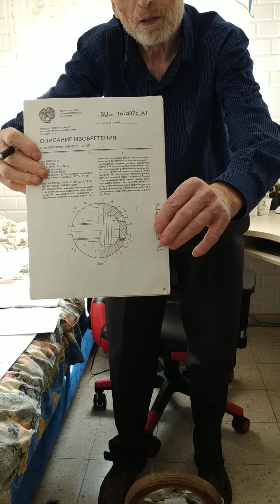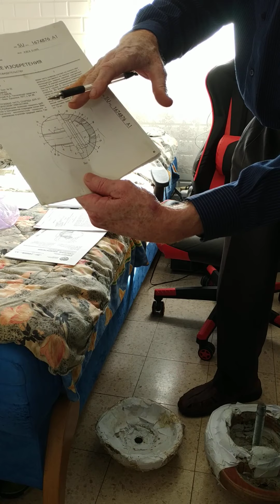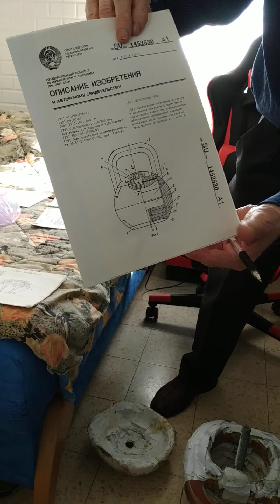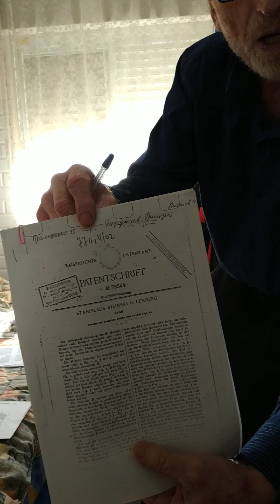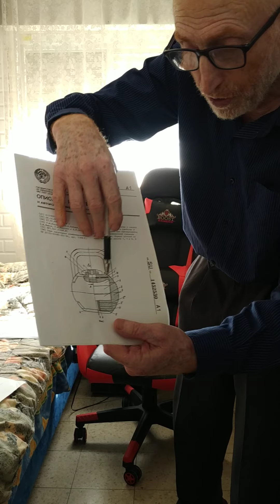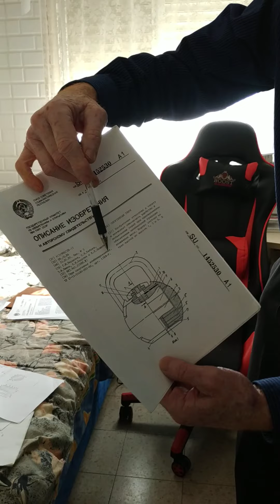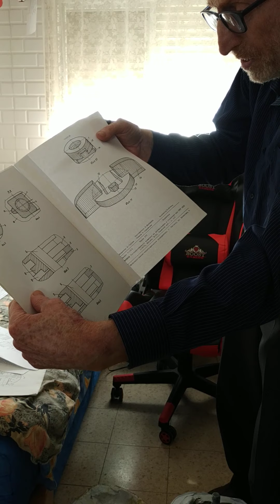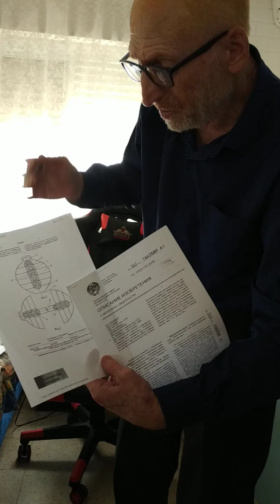О гирях быстроразборных-широконаборных(и не только!)---3